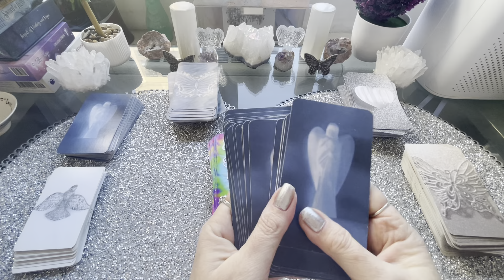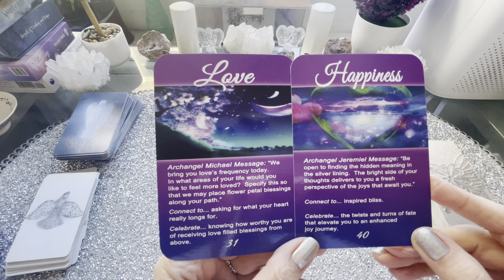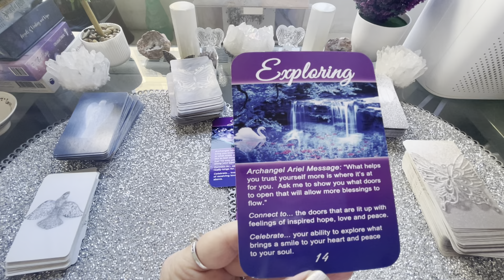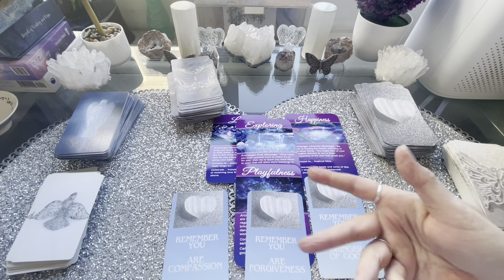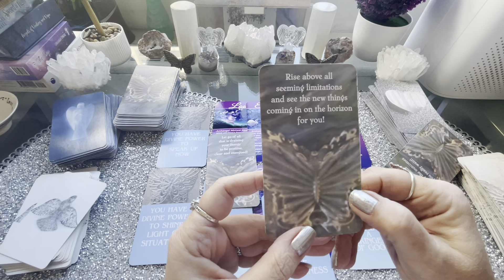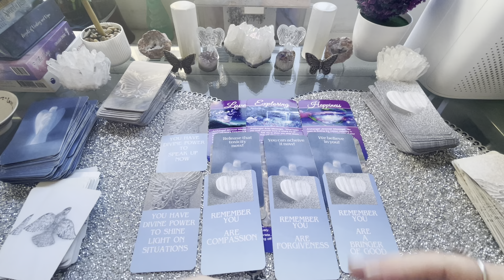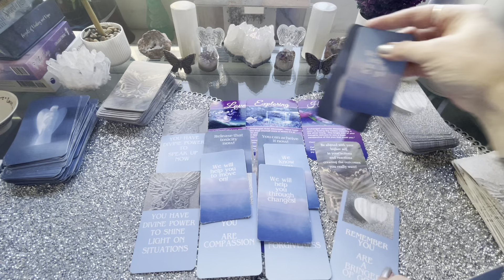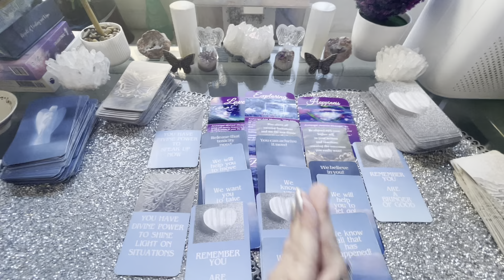❤️Special Happy Valentines Day! Spirit Reading/Messages-❤️To Feel The Love!❤️& Go Forward With It!❤️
❤️Special Happy Valentines Day! Spirit Reading/Messages-❤️To Feel The Love!❤️-Happy Valentines Day!❤️
❤️*To Feel The Love & To Go Forward With It!*❤️

❤️*Special Notes*❤️
❤️Use and trust your own intuition while watching & listening!❤️
❤️Remember the cards/messages as they can support you now and later- As Life Happens!❤️
❤️First pinned comment on all readings will be the Angel Number Message for the length of the video❤️
❤️All to provide further support for you!❤️

🦋Tarot & Oracle Cards used 🦋:
1) Archangels Bless-Archangelsbless.com
2) Remember You- Oracle Cards-Free Spirit Cards
3) Divine Power-Oracle Cards - Free Spirit Cards
4)Real Divine Abundance-Oracle Cards -Free Spirit Cards
5))Divine Spirit - Oracle Cards -Free Spirit Cards
6) Pure Love From Spirit- Oracle Cards-Free Spirit Cards